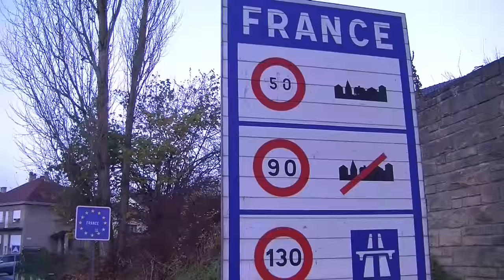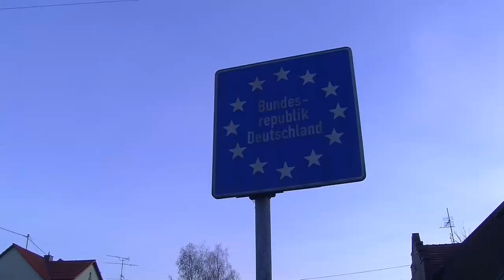Nach Terroranschlägen in Frankreich: Verstärkte Grenzkontrollen an deutsch-französischer Grenze